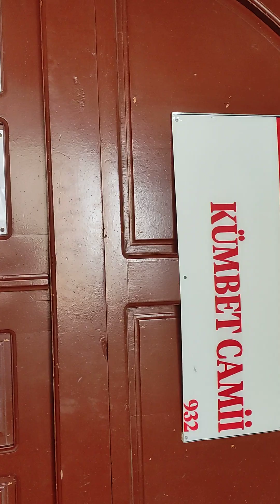Kars Kümbet Camii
Kümbet Camii ya da Havariler Kilisesi (Ermenice: Սուրբ Առաքելոց Եկեղեցի Surb Arakelots' yekeğets'i), Kars'ta yer alan tarihi bir yapı. 10. yüzyılda Ermenilerin katedral kilisesi olarak inşa edilen yapı, Doğu'nun Ayasofya'sı diye nitelendirilir.
10. yüzyılda Kars ve civarında hüküm sürmüş Ermeni Bagratuni Krallığı döneminde bir Ermeni-Gürcü kilisesi olarak inşa edilmiştir, bu civarda yaşayan Ermenilere ve Gürcülere ibadet imkânı sağlamıştır. Kral Abas'ın yaptırdığı kilise beş yıl içinde bitirilmiştir. Bu yapı bir ibadethaneden ziyade Hristiyanlık için büyük bir kutsallığa sahip olan 12 Havari'yi anma münasebeti ile de yapılmıştır.

Daha sonra #1064 yılında Müslüman egemenliğine geçen yöredeki bu kilise camiye dönüştürülerek Kümbet Camii adını almıştır. Bölge Rus hakimiyetine girince cami Rus Ortodoks kilisesine çevrilmiş, 1918 yılında Türk hakimiyetine girince yeniden camiye çevrilmiştir. 1964 yılında ise müzeye dönüştürülerek, Kars'ta yapılan kazılardan elde edilen tarihi eserler burada sergilenmeye başlanmıştır. Kars Müzesi adıyla da bilinen bu eski ibadethane, bu işlevini 1981 yılına kadar sürdürmüştür. 1993 yılından bu yana yine cami olarak kullanılmaktadır.
Yapı, merkezi planlı dört nişle genişleyen dik açılara sahiptir. Kubbesi konik biçiminde olan yapı, kubbe altındaki nişler içte yuvarlak dışta beş köşeli olarak yapılmıştır. Yapının ana girişi batı tarafındadır. Ayrıca güney ve kuzey taraflarda da iki giriş kapısı mevcuttur. Apsis yarım daire biçimindedir. Bunun yanı sıra apsisi de içerisine alan 12 metre çapındaki kubbe altı ana mekanı 8 tane ince uzun tonoz kemerli pencere ile aydınlatılmıştır. Havariler Kilisesi yöreye özgü düzgün kesme bazalt taşından yapılmıştır. Mimari bakımdan Ermeni kiliselerinin tipik özelliklerine sahiptir.